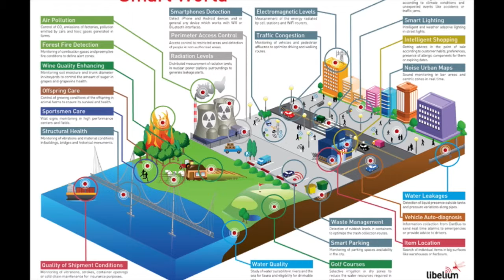The Future of Cities James Law Cybertecture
Lecture "Future of Cities" by James Law at FutureED HongKongIslandSchool JamesLawCybertecture 21st August 2015